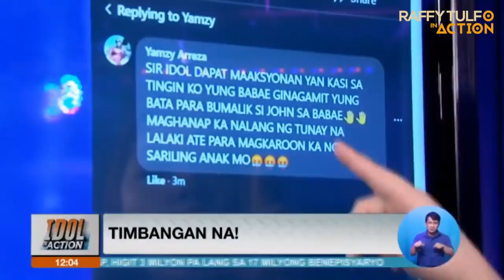NANG DAHIL SA VIAGRA, AYAW ISURENDER NI ATE ANG BABY SA EX NIYA!